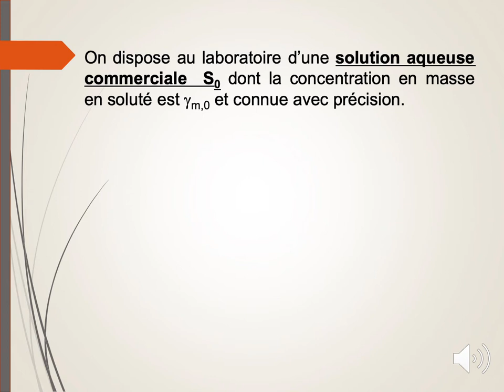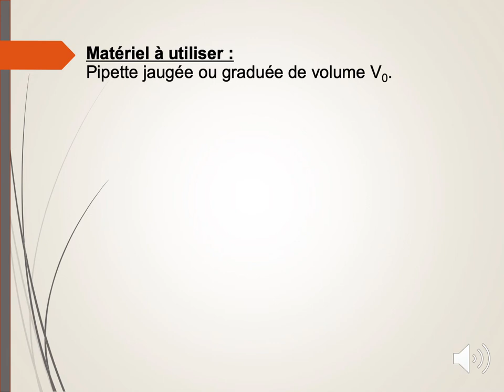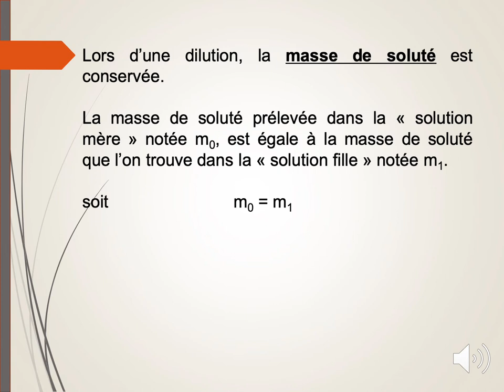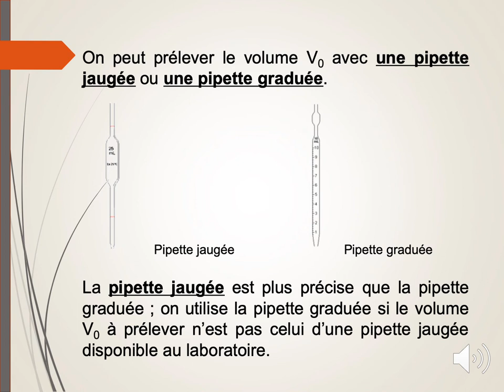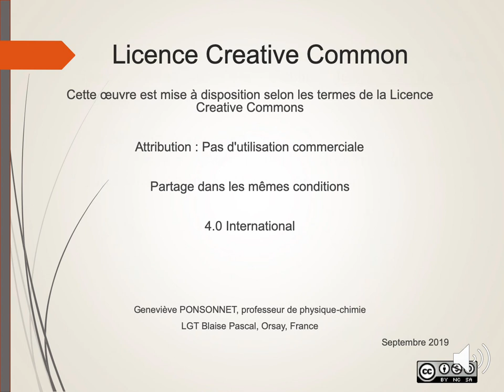Préparation d'une solution par dilution (seconde)